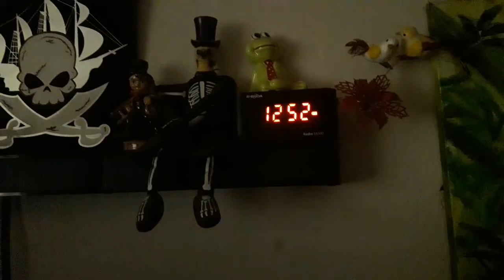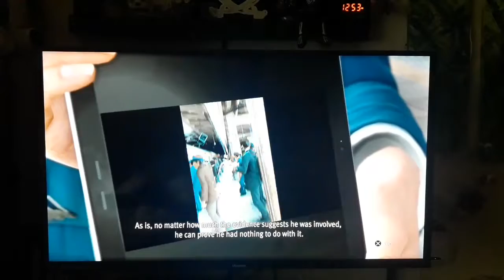coincidence between video game and real life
the clock in the video game was exactly when I started the mission